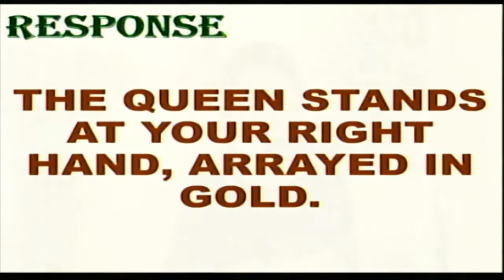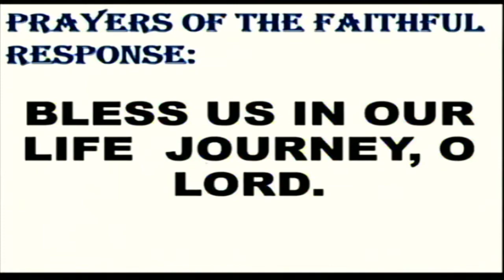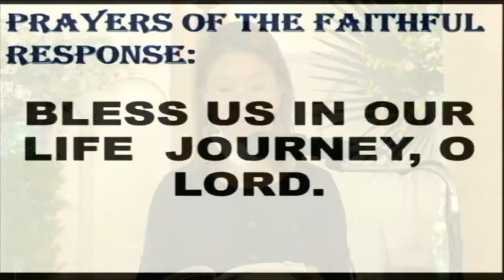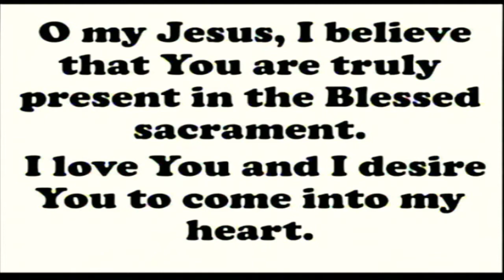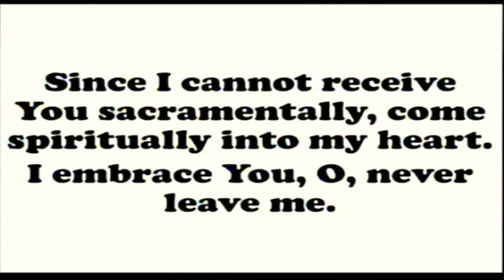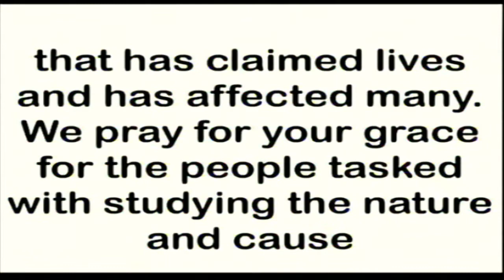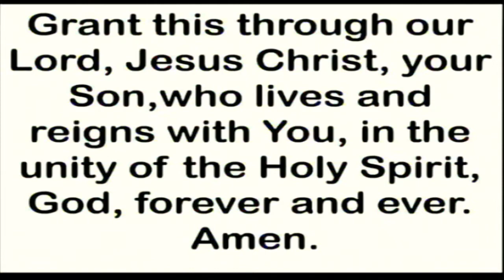Daily Mass at the Carmelite Monastery, Bacolod City: August 15, 2020 - 6:30 A.M.